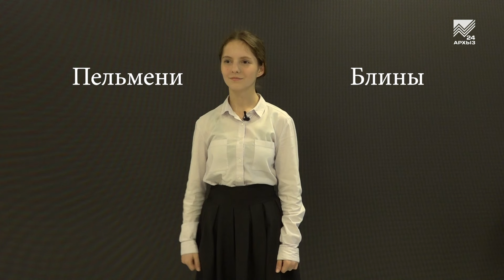Поставь мне лайк (18.05.2024)